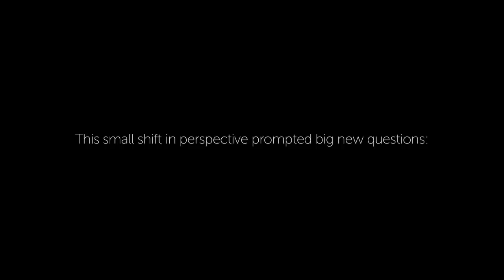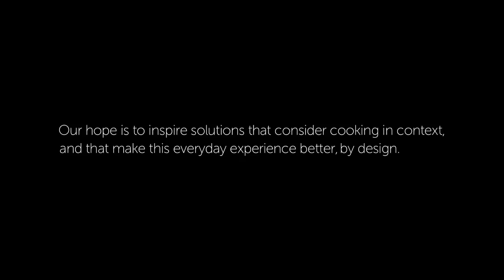Cooks + Cookstoves — Daily Life in Tanzania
IDEO.org used a human-centered design approach to examine the habits, motivations, and aspirations of cookstove users in Tanzania. This movie provides a glimpse into the lives of some of the cookstove users that the IDEO.org team met while conducting HCD research in Tanzania.

To learn more about the IDEO.org project (including the option to download the team's final deliverable to the Global Alliance for Clean Cookstoves) please

Credits:
 Cinematography: IDEO.org
 Writer: Suzanne Boutilier